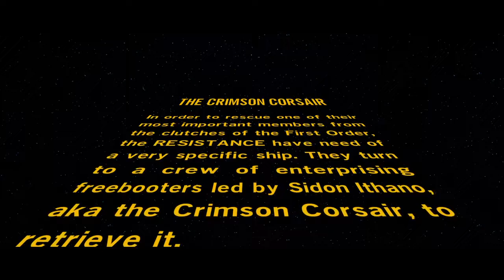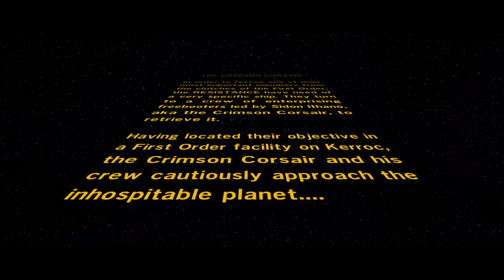The Crimson Corsair - LEGO Star Wars: The Force Awakens NSWA #4